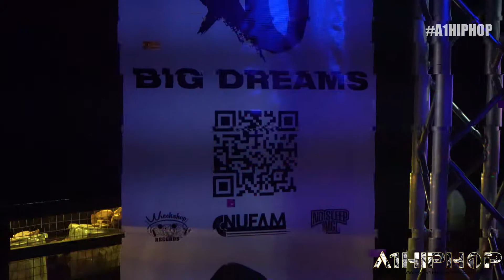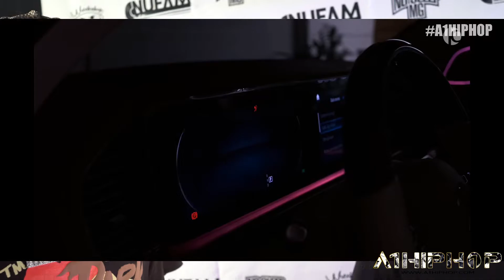DJXO DJ XO Big Dreams ' Listening Event (A1HipHop .com)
September 20th In Houston Producer/ rapper tells us his favorite food to cook being on tour. Talks about his Big Dreams' album on the way and performs and gives exclusive media a inside into his new album